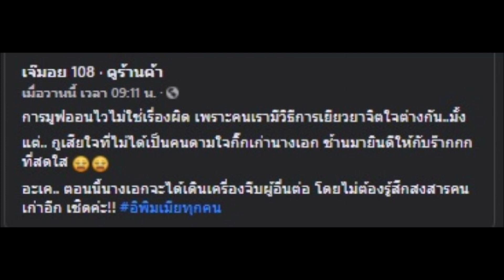“นาฟ” หลาน “แพท” โผล่เมนต์เพจดัง หลังเม้าส์แฟนเก่าคุณแม่ มูฟออนกินข้าวหญิงใหม่